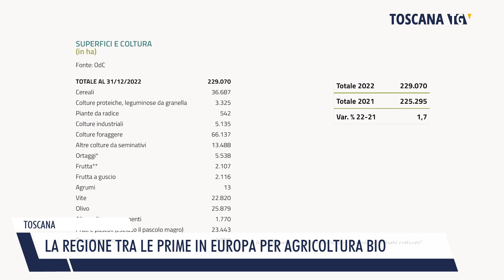2023-07-13 TOSCANA - LA REGIONE TRA LE PRIME IN EUROPA PER AGRICOLTURA BIO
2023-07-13 TOSCANA - LA REGIONE TRA LE PRIME IN EUROPA PER AGRICOLTURA BIO